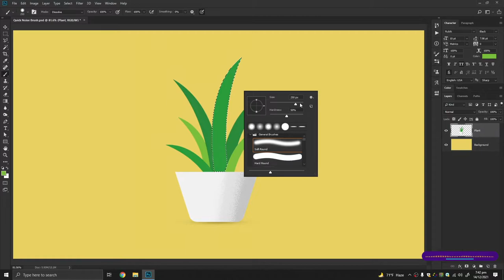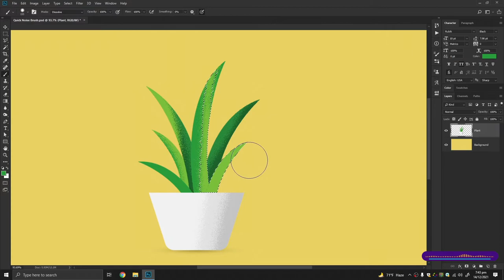Quick Grain Brush: How To Create Noise Grain Brush in Photoshop like Procreate (2021)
Have you ever seen the satisfying Procreate video and wondered how you can achieve that grain brush or noise brush effect in Photoshop. In this tutorial, I will show you how to use a built-in brush as a Noise/Grain brush without installing any separate brushes.

Firstly, I open my Aleovera design file to create a noisy grain effect in it.
If you want to get my vector file Minimal Plants Collection, so visit here, it's just $2. Or download the free file from the bottom of this description.

Then I simply create a selection of the desired area using the Magic Want Tool with Zero Tolerance. You can use any method of selecting an object or use a clipping mask if you have separate layers.

After that, I selected the Soft Round Brush and change the mode to Dissolve in the brush setting toolbar and 50% Hardness, or you can set an approximate value.

Your Grain brush is ready in Photoshop!
Now simply draw over your shape with any color shade you like and get the awesome grain texture like procreate!

My Workstation & Gadgets:
- Intel Core i7 3770
- 8 GB Ram
- Nvidia GTX 1060 Gaming X 6GB
- Samsung 870Evo SSD + WD HDD
- XP-Pen Deco Pro
- Boya BY-M1-Pro
- Anker Soundcore Life Q10
- A4tech FG35 FStytler